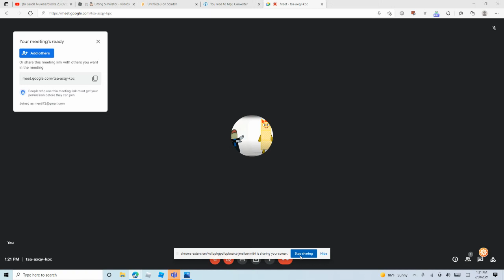join my meet code: tsa-axqy-kpc